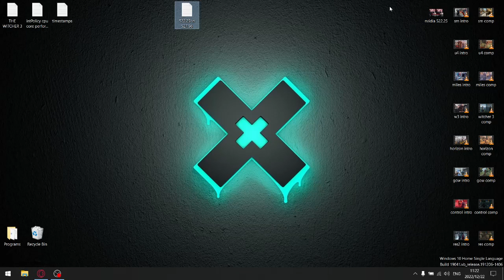Nvidia Drivers 522.25 vs 527.56 | Which is the best driver? | Tested in 8 games | Gtx 1650 laptop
00:00 Intro
00:09 The Witcher 3 Next Gen Update
01:01 Uncharted A Thiefs End
01:52 Spider-Man Remastered
02:55 Resident Evil 2
04:17 Spider-Man Miles Morales
05:18 God of War
06:20 Control
07:17 Horizon Zero Dawn
08:26 Conclusion

My Rig:

Dell G15
i5 10200h
16gb ddr4 2933mhz
gtx 1650
1 tb nvme 2500 mb/s